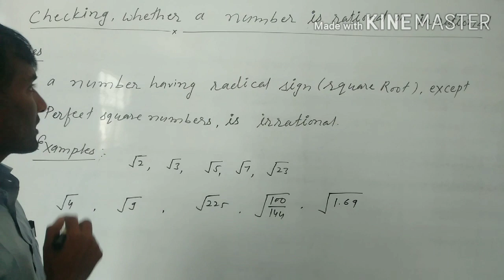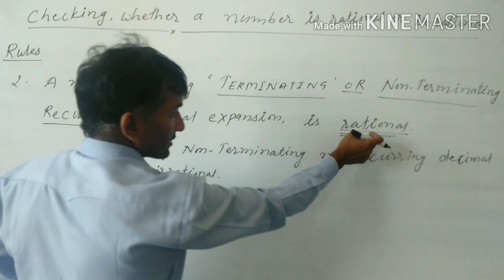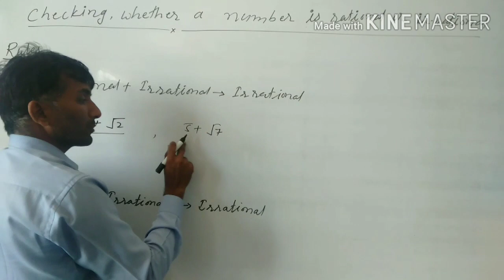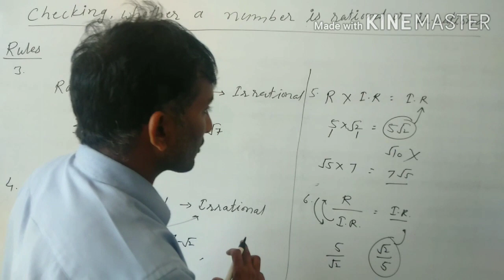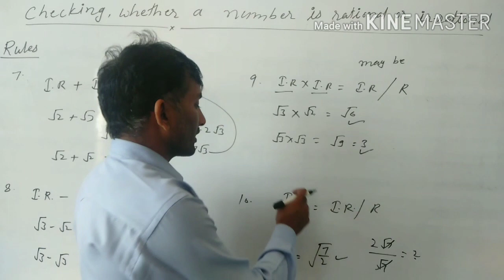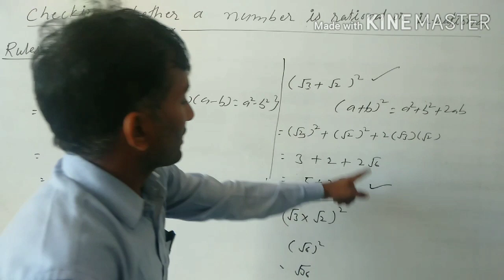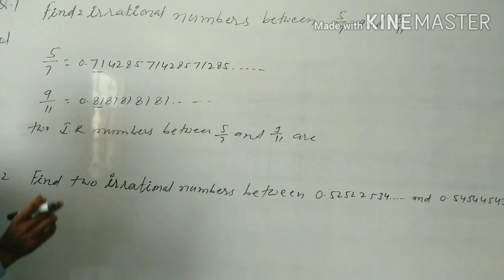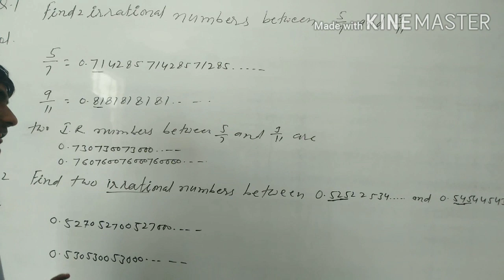Number System (Part 6) Identify Rational and Irrational Numbers class 9 ch-1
N R Maths class 9_NAVRATAN_Mamodia#